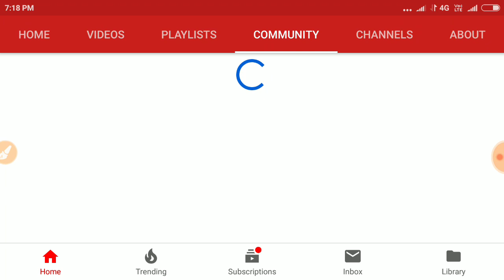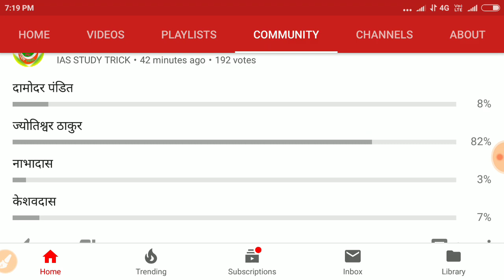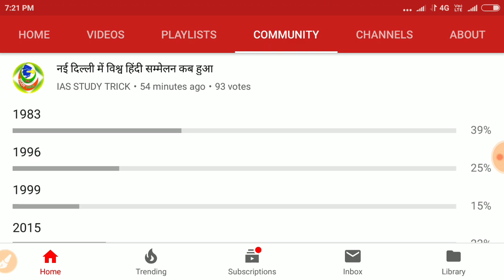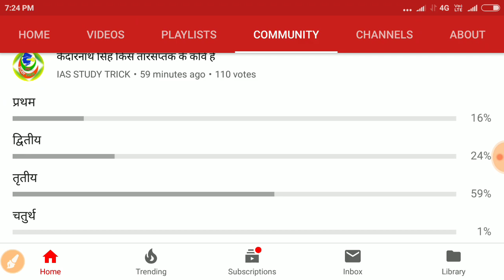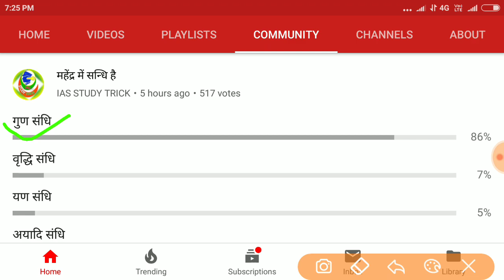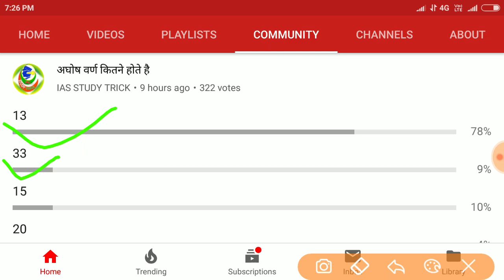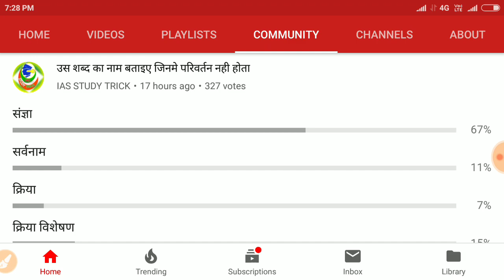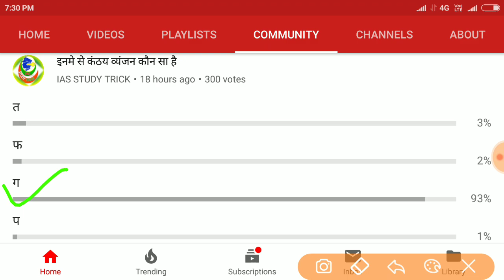हिंदी के इन 20 प्रश्नों के उत्तर को 50%लोगो ने गलत बताया hindi most important question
hindi ke 20 prashn